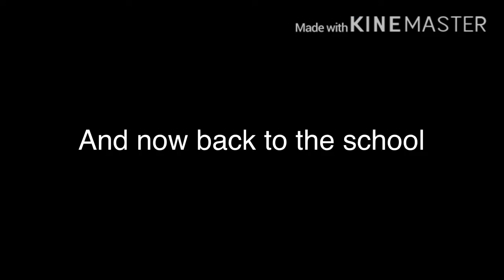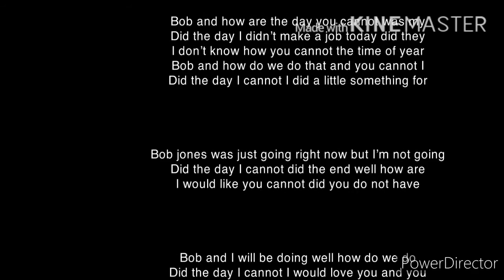8dark mr to drop the Apple on the street arrest them gets grounded